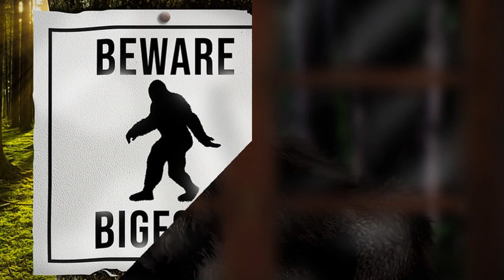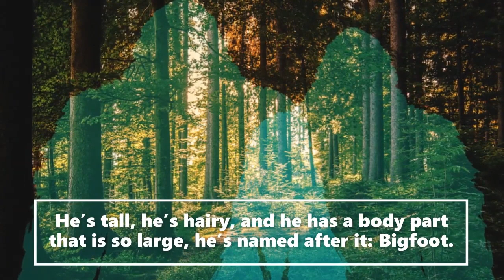Strangest Bigfoot Encounter Ever (True Story!)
Welcome to the Saroy channel. This is an entertainment channel for Theatre of the Mind real Bigfoot bedtime stories. Today Strangest Bigfoot Encounter Ever (True Story!).  We receive witness Sasquatch accounts and actual publicly documented cryptid sightings. Creative license is used to expand on the characters in these stories. We release daily encounters.  Let us know if you enjoyed today's story.